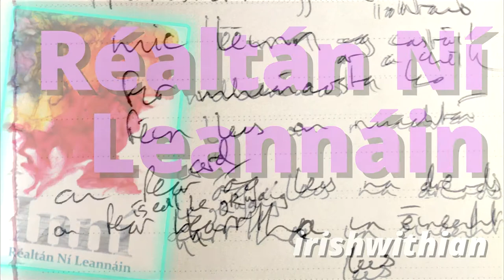Réaltán Ní Leannáin Inní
San agallamh seo, pléann an t-údar Réaltán Ní Leannáin a saothar nua gearrscéalta liom. Inní an t-ainm atá ar an chnúasach, atá idir shultmhar agus dhúshlánach. Tá an leabhar foilsithe ag Éabhlóid.

In this interview, author Réaltán Ní Leannáin talks to me about her new collection of short stories. Inní is both enjoyable and challenging. The book is published by Éabhlóid.

Féach le haghaidh tuilleadh eolais.